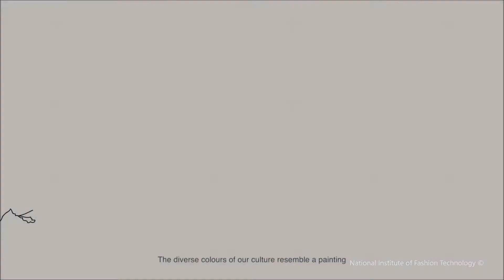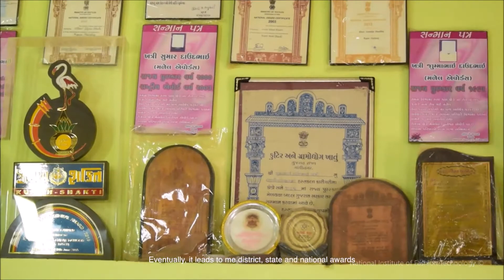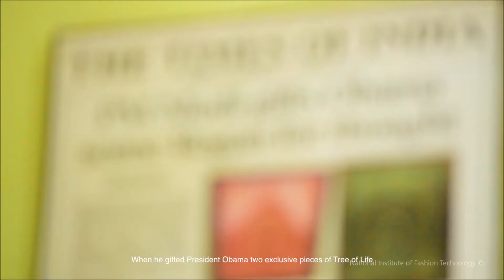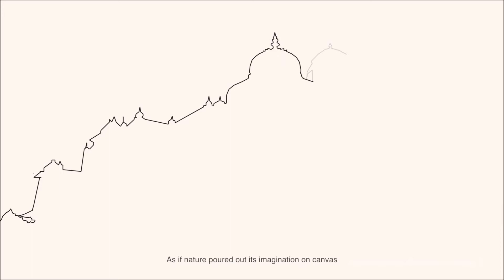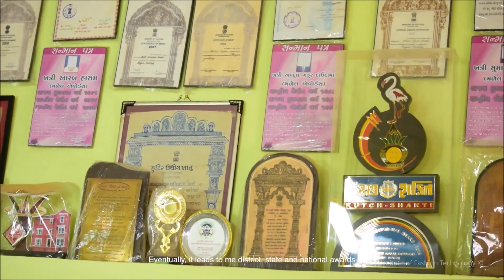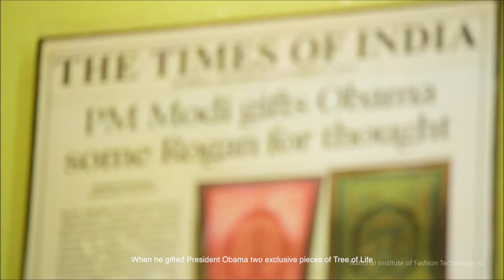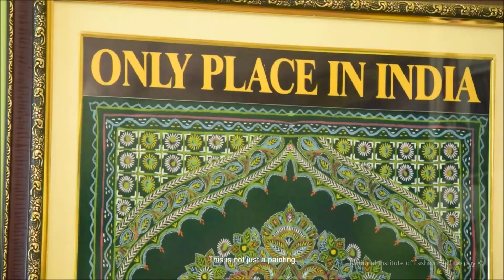Anuvaad Rogan Painting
A video in the series that showcases the Craft Cluster Initiative that has been undertaken by NIFT and the Textile Ministry of India.
This particular video talks about the craft of Rogan Painting.